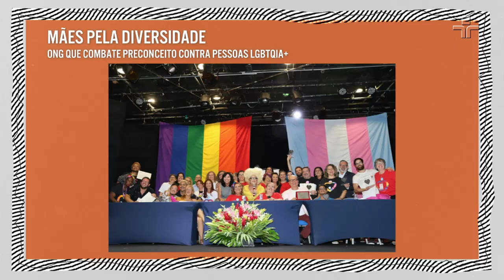Laerte: "Já fui hostilizada por pessoas trans que me perguntavam quando eu ia colocar peito"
Em sua participação no Provoca, a cartunista Laerte falou sobre ataques promovidos por feministas radicais à mulheres trans e conceitos de identidade de gênero.